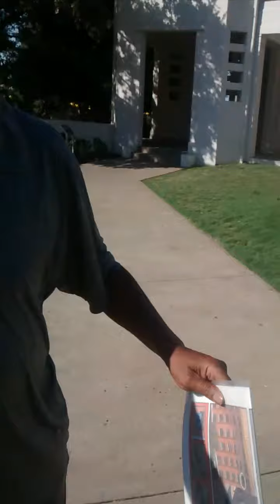JFK ZAPRUDER VIEW GRASSY KNOLL PLAZA